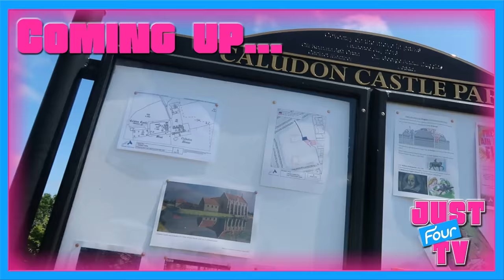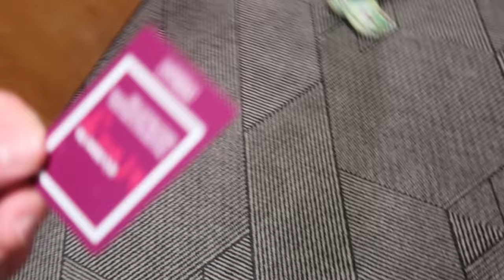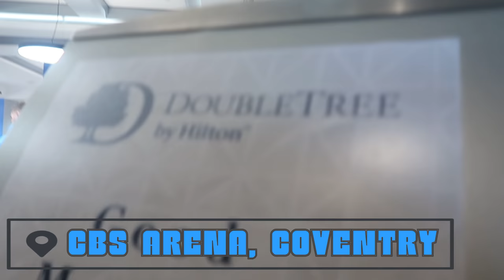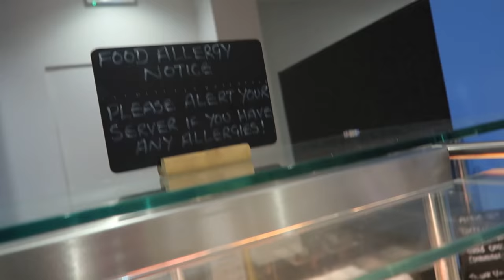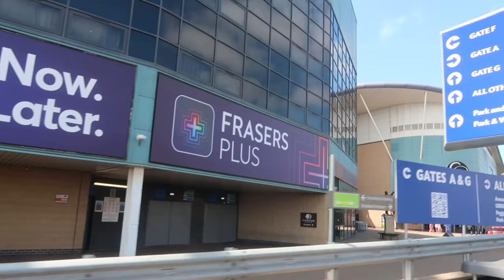Breakfast at Faradays | Doubletree by Hilton | CBS Arena | Coventry Building Society Arena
We had an absolutely lovely buffet breakfast in the Faraday's Bar and Restaurant and we decided to do this before checking out of the hotel. Breakfast was really nice and was a really nice way to end the weekend.
Mixture of Hot and Cold foods, which was all help yourself. They even made your eggs how you'd like them, Excellent service from everyone!

It's Check Out Day!

Cheer Comp weekend completed and we are waking up in our amazing hotel at the Coventry Building Society Arena (Formally known as the Richo Arena)  @CoventryBuildingSocietyArena

The hotel for the weekend is in the CBS Arena, called the Doubletree by Hilton Coventry Building Society Arena. It was an amazing hotel, you can get rooms that have a view of the Coventry FC Pitch.

Our room was a Two Queen Bed Deluxe Room, check out the room tour below. @DoubleTree by Hilton

That's it for the weekend as we head off home!

Just4TV